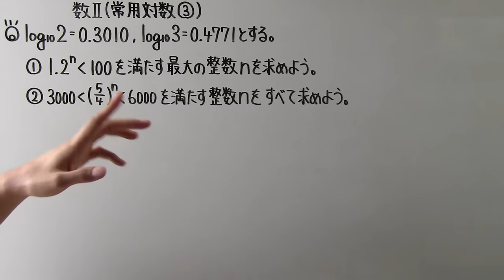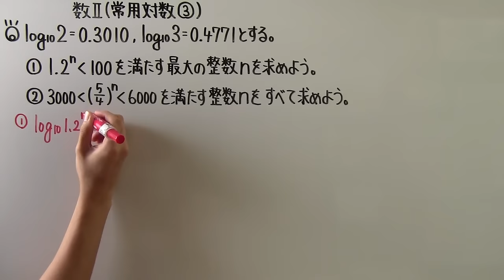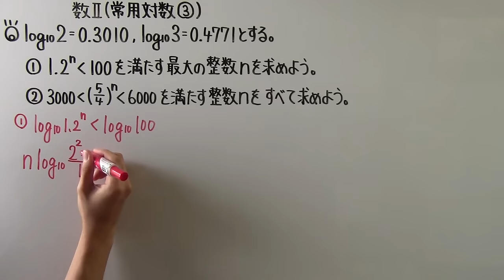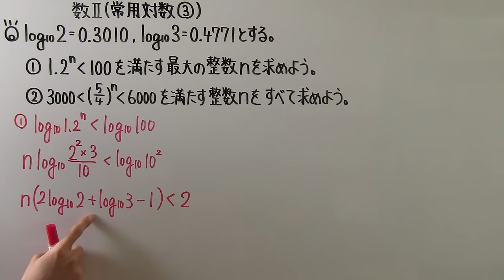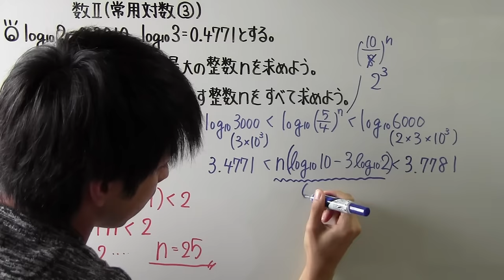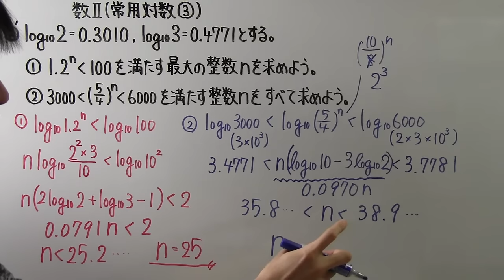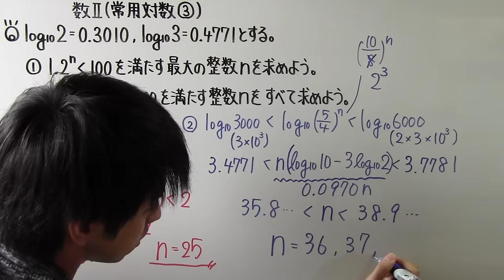【高校数学】 数Ⅱ－１４３ 常用対数③